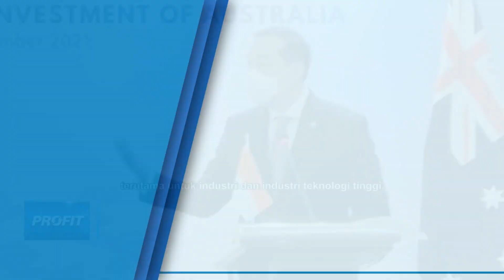Neraca Dagang RI-Australia Defisit USD 3,1 Miliar, Ini Penjelasan Mendag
Berita Lainnya: Darmin Nasution & Arsjad Rasjid Jadi Dewan Komisaris Kredivo

Jakarta, CNBC Indonesia - Di tengah Indonesia-Australia Comprehensive Economic Partnership atau IACEPA, pemerintah menyebut salah satu penyebab Defisit Neraca Perdagangan antara Indonesia dan Australia adalah impor daging sapi dan batu bara. Menteri Perdagangan Muhammad Lutfi mengungkap Defisit Perdagangan Indonesia dengan Australia karena banyak mengimpor bahan baku dan bahan penolong. Simak informasinya dalam Program Profit, Kamis 30/09/2021 berikut ini.